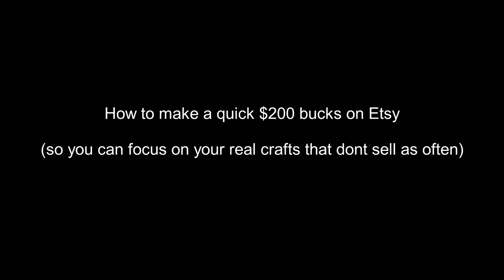Making wooden spatulas to sell on Etsy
How to make a quick couple hundred bucks on etsy!